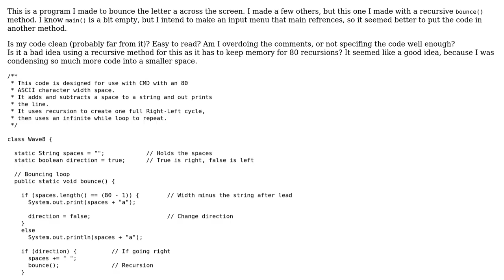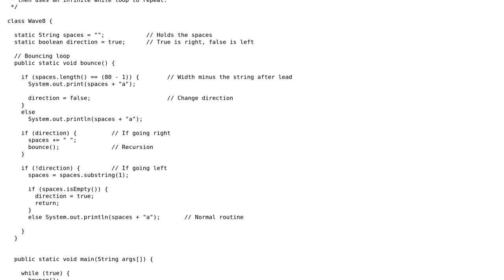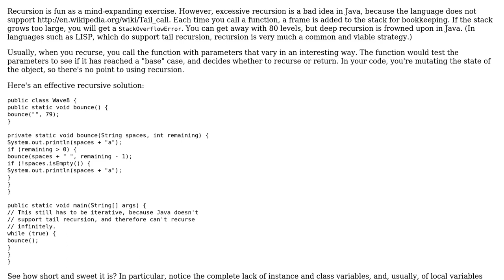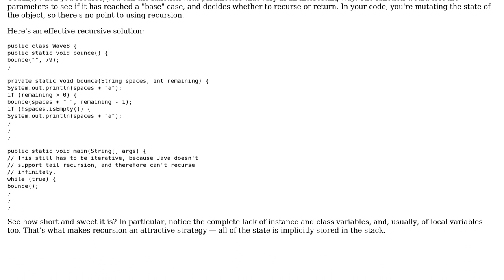Code Review: Is this recursion a bad idea and does it make for clean code? (2 Solutions!!)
Code Review: Is this recursion a bad idea and does it make for clean code?

With thanks & praise to God, and with thanks to the many people who have made this project possible! | Content (except music & images) licensed under CC BY-SA | Music | Images & others | With thanks to user SylvainD user Lightfire228 user amon user 200_success and the Stack Exchange Network Trademarks are property of their respective owners. You are responsible for your own actions.